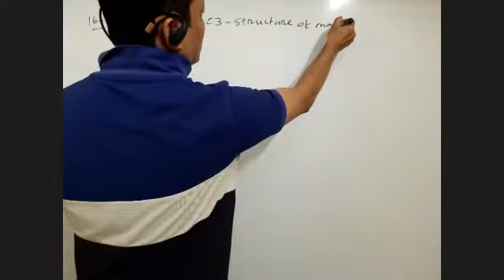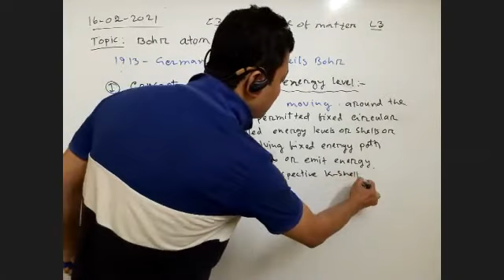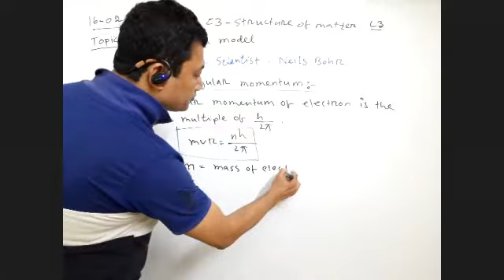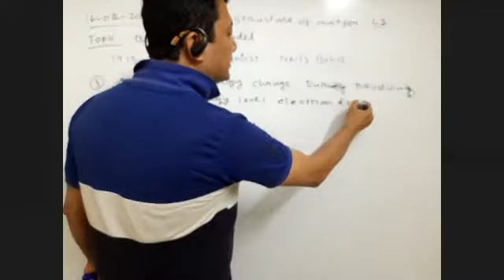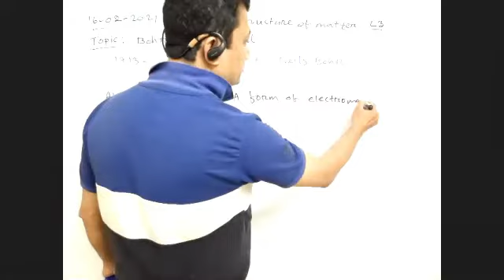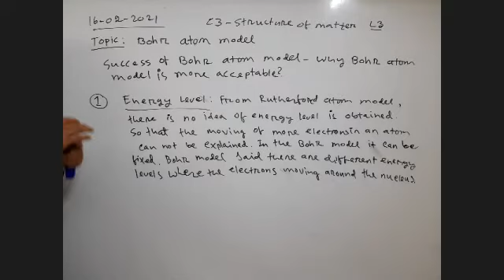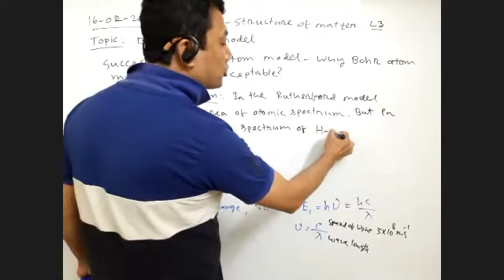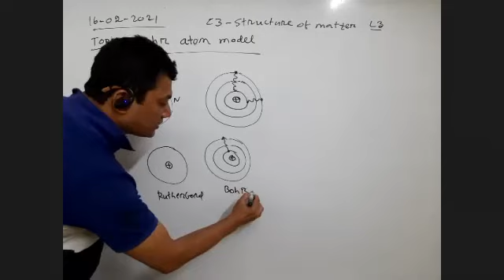Bohr atom model II SSC II Chemistry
Chemistry
C3. Structure of matter
Topic: Bohr atom model